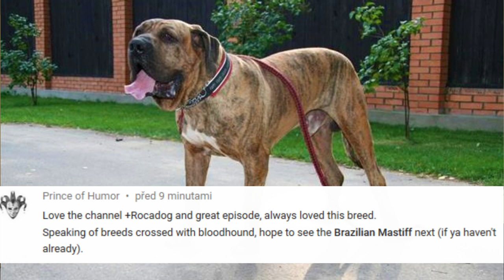Brazilian Mastiff - TOP 10 Interesting Facts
Top 10 interesting facts about Brazilian Mastiff, also known as Fila Brasileiro, a protective, loyal and powerful dog breed.

Short Brazilian Mastiff description:
Brazilian Mastiffs are natural protectors and they are great at it. They were bred to be agressive and loyal, and there is even a Brazilian saying – to be faithful as a Fila. Because of their natural instincts, the early socialization is extremely important and it is also a reason, why unexperienced owner should never buy a Brazilian Mastiff.

Brazilian Mastiff, just like many other dog breeds, including the Dogo Argentino or Pit Bulls, is a dog that is illegal to own in certain countries and regions. In the United Kingdom, Norway, Cyprus, Fiji and Malta, it is completely illegal to own them.

Brazilian Mastiff facts VIDEO TIMESTAMPS:
0:19 Origin
0:42 Massive dogs
0:58 Slave catchers
1:18 Speed
1:36 Brazilian army
2:07 Legal issues
2:25 Maintance
2:42 Name
3:10 Temperament
3:31 Good with Kids

Photo licenses:
0:01 By Cittanuvo - Own work, CC BY-SA 3.0,
0:20 By Pleple2000 - Own work, CC BY-SA 3.0,
0:30 By Doglover - Own work, CC BY 3.0,
0:41 By alejandro weber ponce de león - Own work, Public Domain,
0:50 By MY WORK - Own work, CC BY-SA 3.0,
1:05 By Pleple2000 - Own work, CC BY-SA 3.0,
1:16 By alejandro weber ponce de león - Own work, Public Domain,
1:25 By Smaentz at English Wikipedia - Transferred from en.wikipedia to Commons by Undead_warrior., Public Domain,
1:36 By MY WORK - Own work, CC BY-SA 3.0,
1:46 By FBC - Own work, Public Domain,
1:57 By Iuri Fernandes - Flickr, CC BY 2.0,
2:14 By Pleple2000 - Own work, CC BY-SA 3.0,
2:42 By FBC - Own work, Public Domain,
2:56 Public Domain,
3:14 By Don Wecua - Wecua, Public Domain,
3:32 By Pleple2000 - Own work, CC BY-SA 3.0,

All other photos are mine or they are from websites like Pixabay or Unsplash and they are free for commercial use and no attribution is required